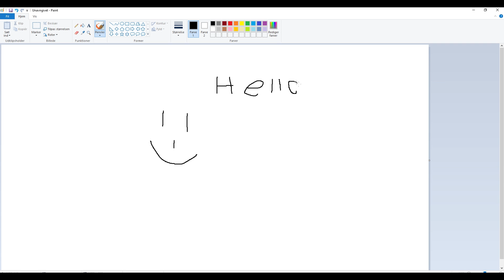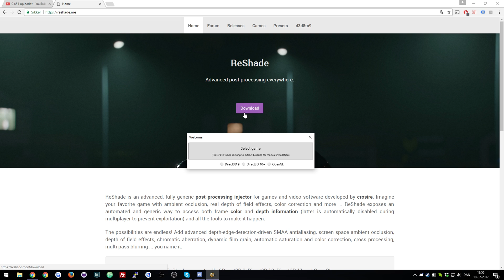My Graphics Settings, ReShade and Specs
A question I get asked a lot, is about what settings I use. Here's a brief video showing all my graphic settings, my spec and why and how I use ReShade with Technicolor.